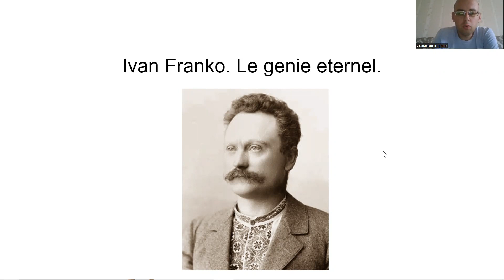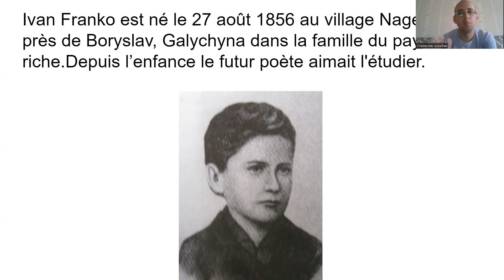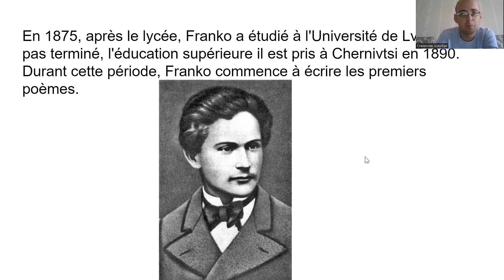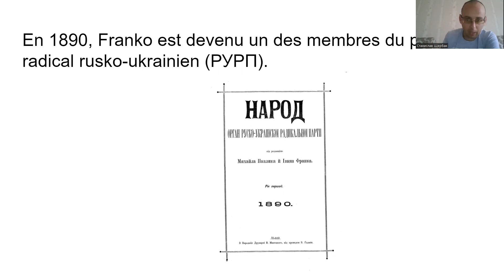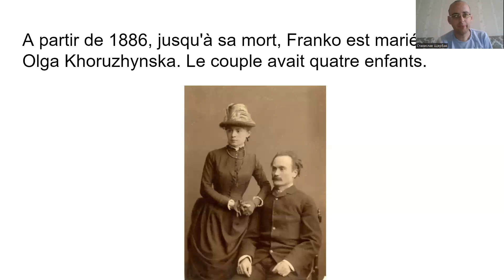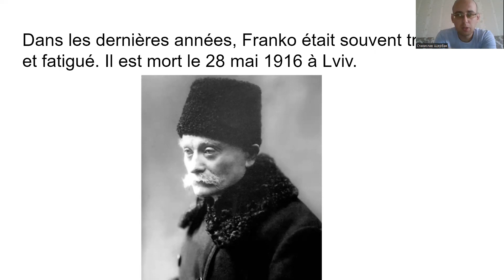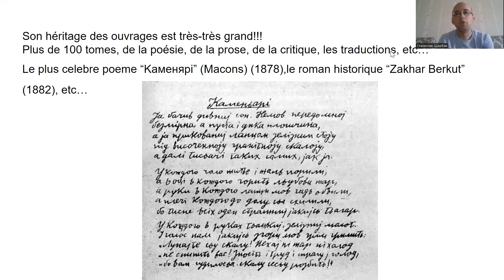Ivan Franko. Le genie eternel.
Cette video consacree pour la vie de Ivan Franko comme le tres celebre poete et prosaique ukrainien (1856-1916).